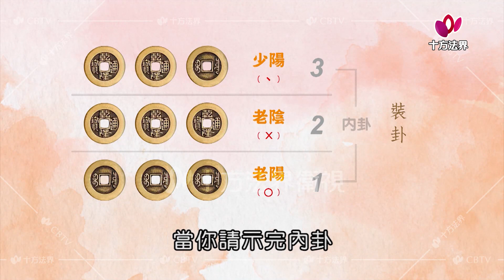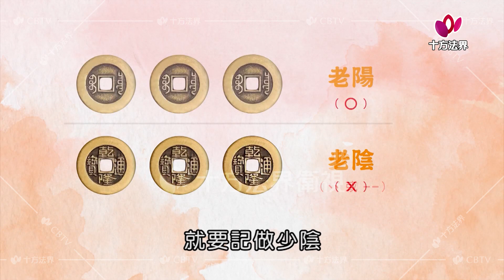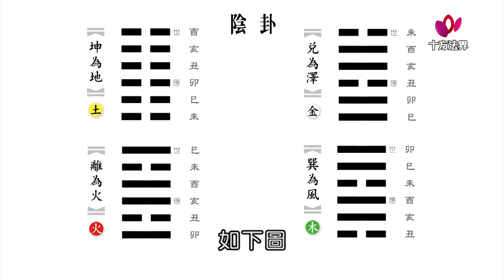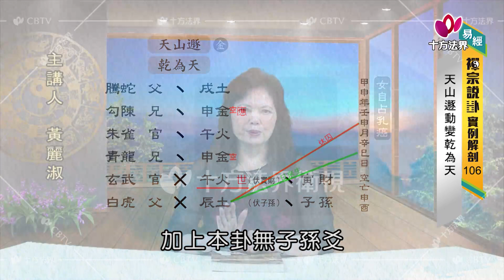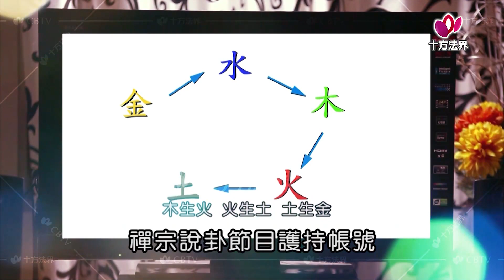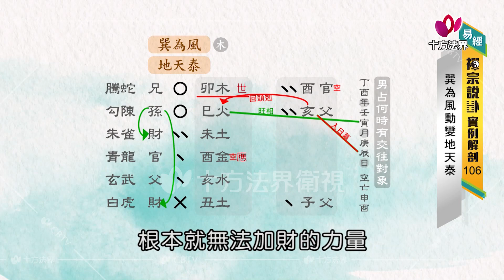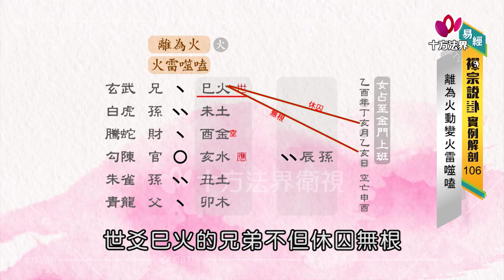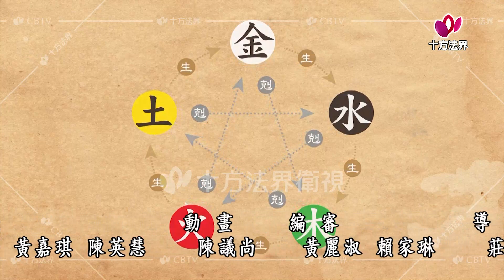易經 禪宗說卦 實例解剖 第106集 台語版